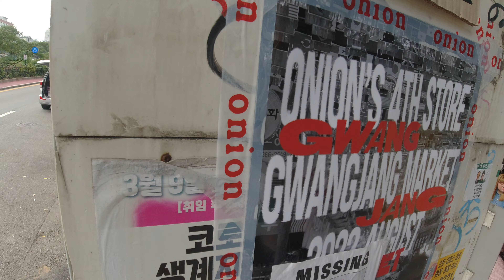Gwangjang Market - South Korea's Oldest and Largest Traditional Street Market!! 5000+ Shops!!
Gwangjang Market
88 Changgyeonggung-ro, Jongno-gu, Seoul, South Korea

Must visit location in Seoul! Its a big textile and food market but you're obviously here for the food. There a famous doughnut shop, a Michelin bib gourmand raw beef restaurant, and traditional fried mung bean pancakes to name a few popular shops here. Spend a couple of hours here just walking around browsing and eating.